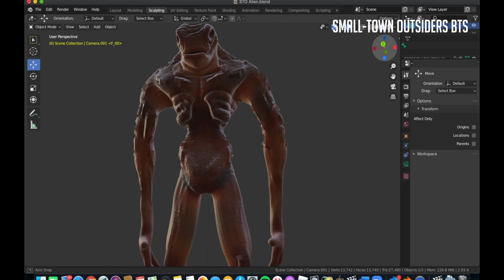PILOT SEASON | SmallTown Outsiders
It's PILOT SEASON FAMILY! We understand that some people need to see a clearer picture in order to comfortably donate to certain projects...thats why we're pulling together our resources and giving you guys a pilot of the first episode!! Shooting days and more updates coming soon!!

We are shooting to start production this coming year, but your donations can fast track that!

Attention MHE Family! We at MicHill Entertainment have fought to push forward the quality of film in our area by going larger and larger with each release. SmallTown Outsiders is our farthest reach yet and with your help we can truly accomplish one of the largest productions ever produced in our town. As a group of independent artists, its very difficult to break through and build a platform yet you guys have given us the hope to stride harder and go farther. Any donation of any size would be helpful in making this dream of a project possible! Thank you to all those who continue to watch, share and donate! Let's truly take the IMPOSSIBLE and MAKE. IT. HAPPEN.